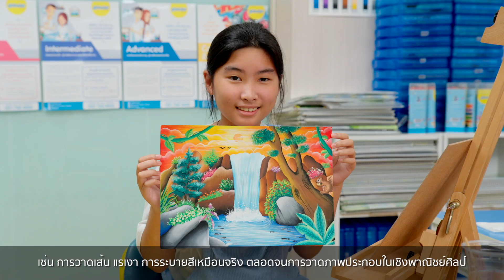Global Art Program (หลักสูตรของโกลเบิล อาร์ต)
Global Art มุ่งเน้นการเสริมสร้างความคิดสร้างสรรค์ และจินตนาการอย่างเป็นระบบ ผ่านการเรียนศิลปะตั้งแต่ระดับพื้นฐานไปถึงระดับสูง โดยได้ออกแบบหลักสูตรที่ครอบคลุมและเหมาะสำหรับเด็กๆ ในทุกช่วงวัย ตั้งแต่ 3 ปีจนถึง 18 ปี